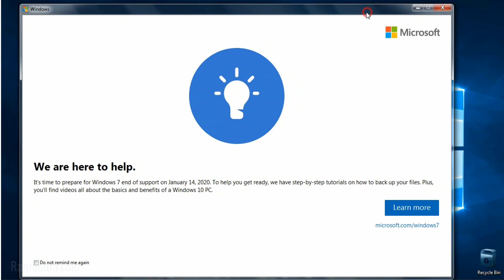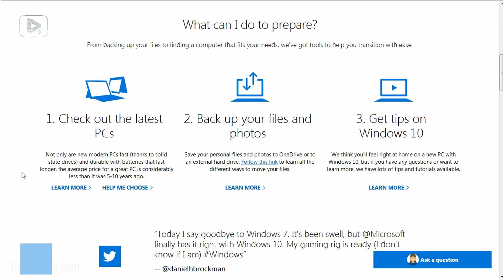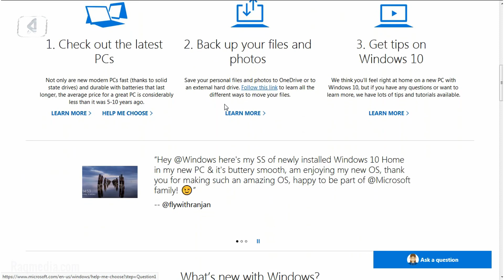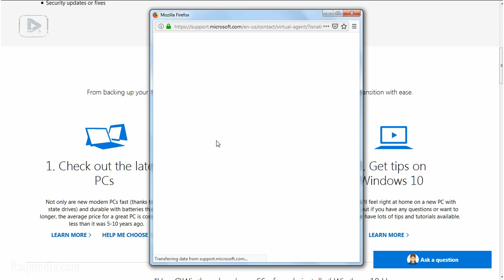Is Windows 7 Safe to Use After 2020?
In this tutorial, we're going to look back at the decision that Microsoft has announced that they will no longer support the popular Operating System Windows 7. This has risen many questions such as: using windows 7 will cost you money? is it safe to use windows 7 after January 2020.